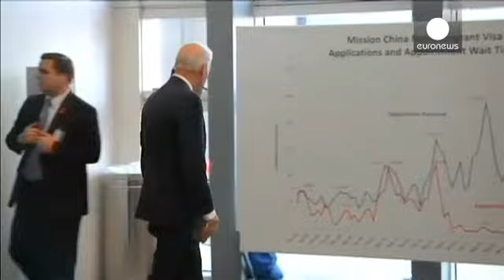کاهش تنشهای دیپلماتیک منطقه ای، ماموریت جو بایدن در چین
جو بایدن، معاون رئیس جمهوری آمریکا در میانه اختلافهای...

جو بایدن، معاون رئیس جمهوری آمریکا در میانه اختلافهای دیپلماتیک بین چین و ژاپن بر سر جزایر مورد مناقشه، وارد پکن شد تا ضمن تلاش برای کاهش تنش سیاسی، درباره مسائل اقتصادی با مقامهای چین گفتگو کند.

آمریکا تلاش می کند که با انعقاد معاهده تجاری «ترنس پسیفیک» که شامل دوازده کشور دو سوی اقیانوس آرام می شود، نقش خود را در منطقه افزایش دهد. با وجود این که این معاهده شامل چین نمی شود، تنشهای دیپلماتیک در منطقه، می تواند حیات این معاهده را که ارزش سالانه آن حدود 28 تریلیون دلار ارزیابی می شود به خطر بیندازد.

حدود دو هفته قبل دولت چین حریم هوایی خود را به طور یکجانبه گسترش داد و همین امر موجب بالاگرفتن تنش دیپلماتیک بین چین و ژاپن شد.

حریم هوایی جدید چین، آسمان جزایری را پوشش می دهد که در حال حاضر در اختیار دولت ژاپن است اما چین می گوید که از این به بعد، کلیه هواپیماها برای ورود به حریم این منطقه باید از مقرراتی که چین وضع کرده است، تبعیت کنند.

جزایر مورد بحث در ژاپن سنکاکو و در چین دیائویو خوانده می شوند. سال گذشته میلادی دولت ژاپن این جزایر را از مالکان خصوصی ژاپنی آنها خرید. اقدامی که با اعتراضهای گسترده ای در شهرهای مختلف چین همراه شد.